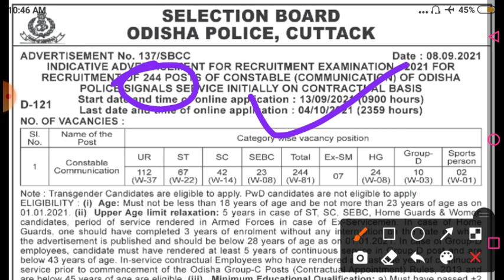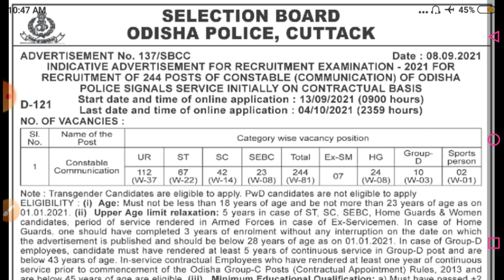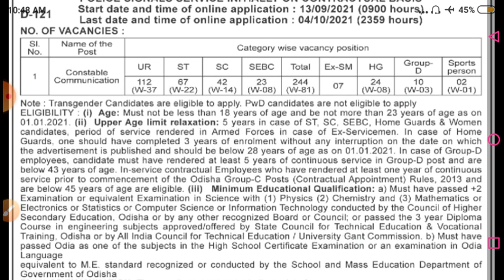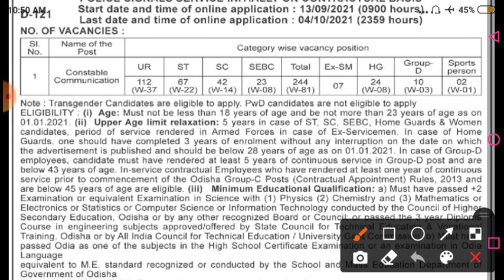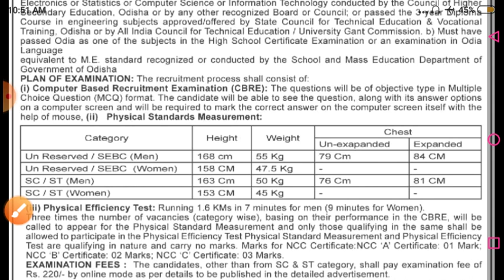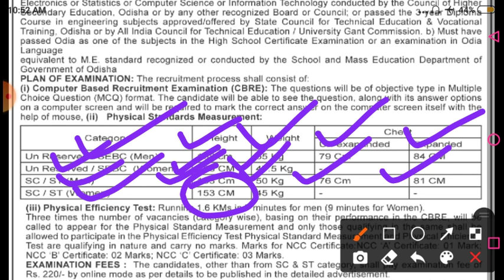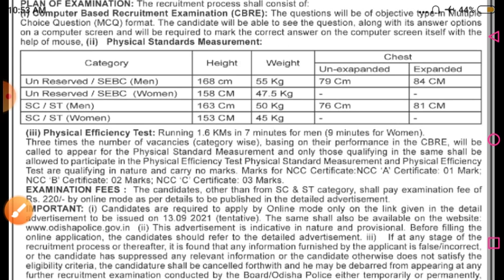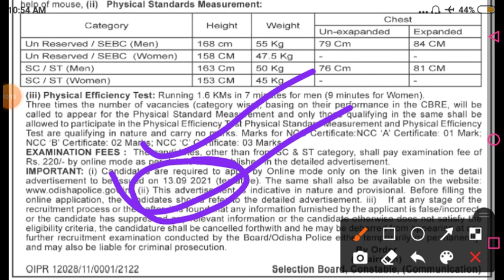Odisha Police Job | Total Post - 244 | Qualification - +2 pass | ଆସିଗଲା ଓଡିଶା ପୋଲିସନିଯୁକ୍ତି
👉qualification - +2